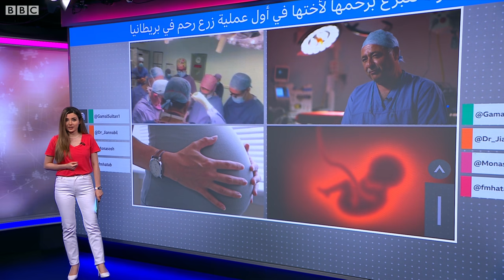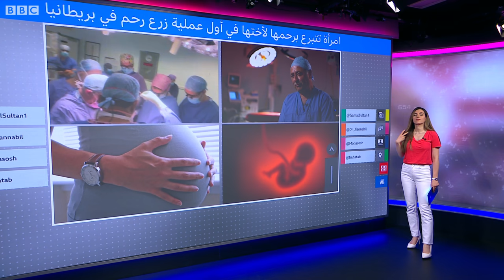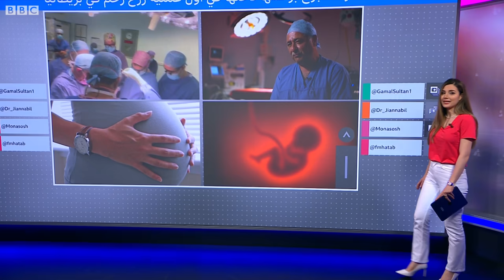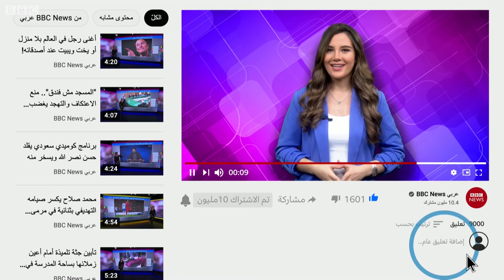نجاح أول عملية زراعة رحم في بريطانيا بعد تبرع امرأة لأختها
"نجاح هائل"..هكذا وصف البروفيسور ريتشارد سميث أول عملية زرع رحم في بريطانيا. حيث قامت امرأة تبلغ أربعين سنة بالتبرع برحمها لأختها ذات الأربع وثلاثين سنة.